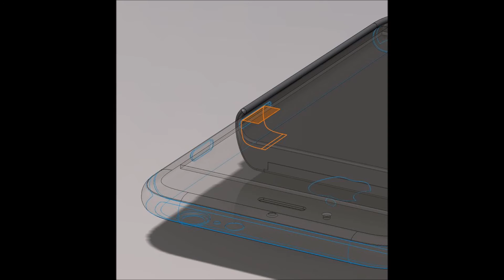Snowden Designs iPhone Case To Warn If Your Phone Is Spying On You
Snowden unveils spy sniffing iPhone case

Edward Snowden and noted hacker Andrew "Bunnie" Huang plan to present a design for a new personal security device at the MIT Media Lab on Thursday. According to Wired, the device is a case-like gadget that "wires into your iPhone's guts to monitor the electrical signals sent to its internal antennas."

The goal of Snowden and Huang's new device is to constantly check if someone -- whether it be the government or a private hacker -- is receiving information from your phone's radios. It does this by snaking wires through the SIM card port (the card itself will be moved to a new slot on the case) and monitoring the iPhone hardware for indicators of unwanted transmissions. While a feature like "airplane mode" does stop your phone from transmitting signals, Snowden says it is far less reliable than monitoring the hardware.

Snowden and Huang have yet to build a prototype, but they are presenting a detailed design on Thursday. How long it will be until users can get their hands on a product remains to be seen.

Snowden designed an iPhone case: Guess what it does, Edward Snowden is working on an iPhone case, Snowden unveils spy sniffing iPhone case, Snowden Has No Plans to Leave Russia, Edward Snowden Helped Design This Privacy-Defending iPhone Case, Snowden Designs iPhone Case To Warn If Your Phone Is Spying On You, Gadget alerts you to smartphone snooping, designed by Edward Snowden and bunnie Huang, Snowden Designs a Device to Warn If Your iPhone's Radios Are Snitching